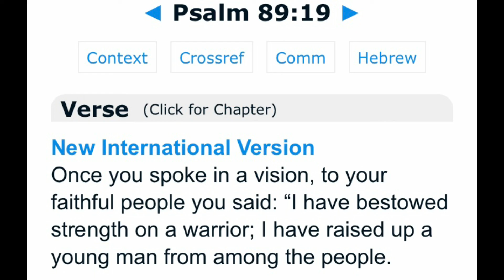Michigan shooting 3 killed 8 injured and key analysis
On November 30, 2021, a gunman opened fire on students at Oxford High School in the Detroit exurb of Oxford Township, Michigan, United States, killing three students and injuring eight others, including one teacher. The suspected shooter is a 15-year-old sophomore student who is in custody.

According to students and parents, rumors regarding threats of a mass shooting occurring at Oxford High School were circulating before the incident occurred, prompting some students to stay home on the day of the shooting. Earlier that month, in response to an act of vandalism in which a severed deer head was thrown off the school roof, school administrators published a note to parents, saying they had been investigating the rumors but found no threat.[1][4] Oakland County Sheriff Michael Bouchard said his office was not aware of any credible threats prior to the shooting.[5]

The suspect reportedly used a semiautomatic handgun for the shooting.[6] According to students, a voice over the intercom alerted them to an active shooter, and their teachers started locking and barricading doors and covering windows, convincing them it was not a drill.[5] Others recounted hearing some loud banging noises, before realizing the noises were gunshots and quickly locking the door.[7] At least one student posted a video to social media of the lockdown, where a person out in the hallway claims to be police stating; "Sheriff's office. It's safe to come out." Students in the classroom responded, "We're not willing to take that risk right now.", to the unidentified person. After clarifying to the person out in the hallway that they do not feel safe leaving the classroom, the person responds "Come to the door and look at my badge, bro." leading many to believe that they were speaking to the gunman and evacuated the classroom via the windows.[8][9]

At 12:51 p.m., police began receiving the first of around one hundred 9-1-1 calls about the shooting and responded to the school.[2] The suspect was arrested unharmed by a deputy assigned as a school resource officer and a second deputy who responded to the scene.[10][11] The suspect allegedly still had seven rounds of ammunition loaded into his gun and two 15-round magazines when he was stopped by authorities.[12][8] At a news conference, Oakland County Undersheriff Michael McCabe said the gunman gave up without any problems.[6][13][14][15]

The entire shooting lasted about five minutes and occurred in the southern end of the school building.[1][13] After the shooting occurred, the school went into lockdown. Some students were evacuated to a nearby Meijer store.[10] Authorities conducted three sweeps of the school in search of victims and evidence.[1